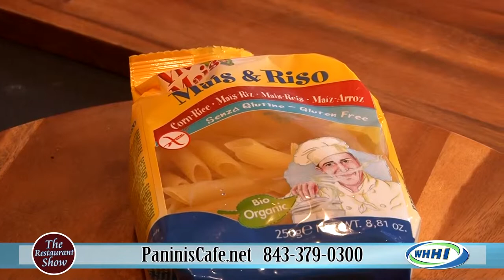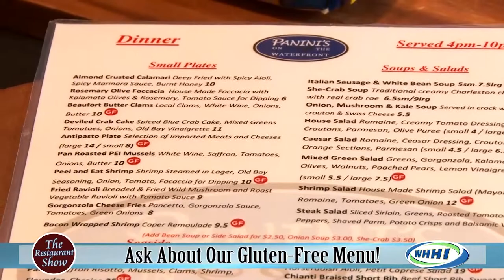RESTAURANT SHOW | Panini's: Gluten Free Menu | 2-20-2014 | Only on WHHI-TV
PaninisCafe.net